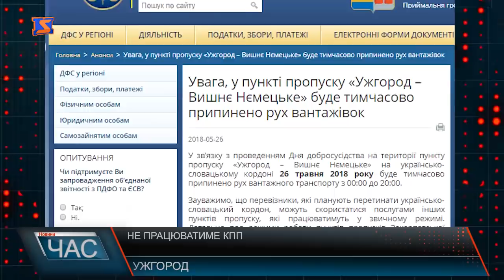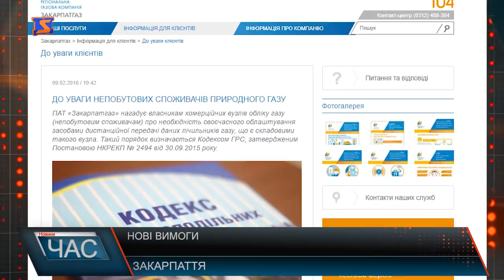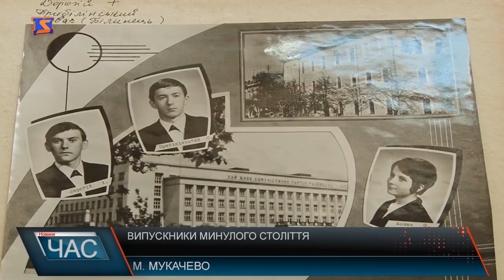Програма “ЧАС”. Hовини Закарпаття за 25 травня 2018 року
Новини Закарпаття за 25 травня 2018 року. Програма “ЧАС” – підсумковий випуск новин Закарпаття за день на телеканалі “М-Студіо.  Робочий візит – Президент на Закарпатті. Зарплата в конвертах – боротьба з нелегальним працевлаштуванням. До уваги споживачів газу – Нові вимоги. Останній дзвоник – прощання з школою. Справжній ювілей - 50 років випуску. Виставка картин – Наш древній Хуст.